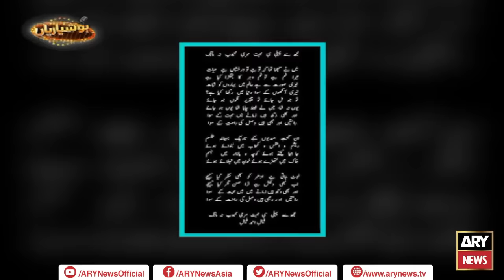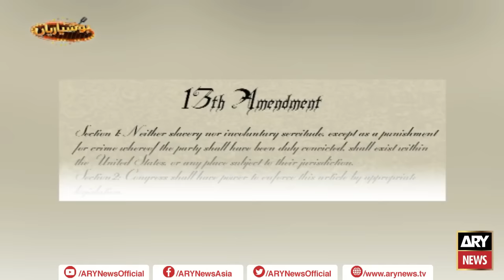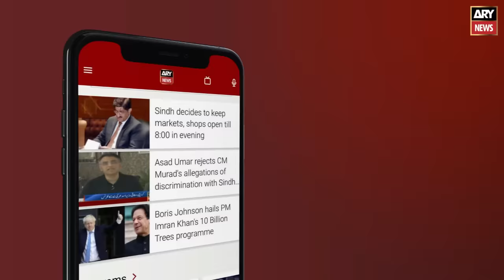Hoshyarian | Haroon Rafiq | 26th JUNE 2022